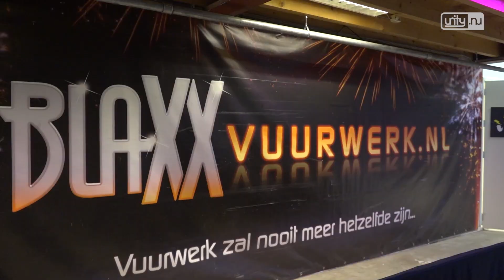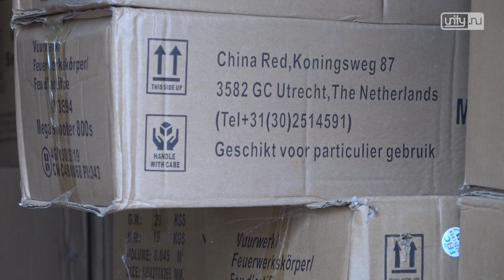Vuurwerkverbod komt als schok voor vuurwerkverkopers